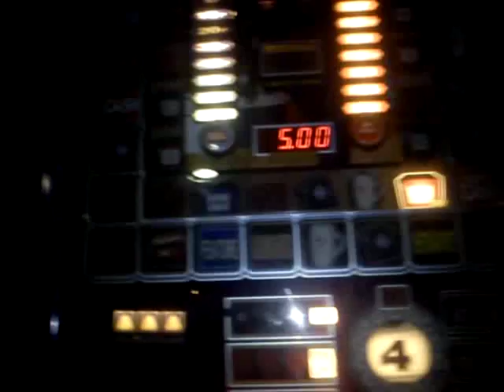How Fcuked Are These Reels.wmv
I had to get a video of this